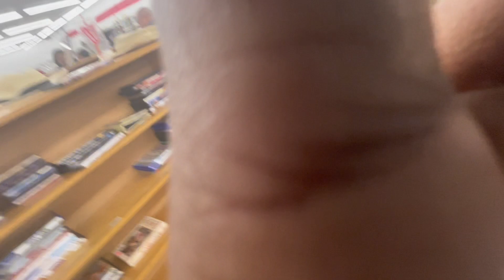VLOGMAS DAY 27 🎄 💚 || Mar TV || THRIFTING || CHIPOTLE TRIP || KAROKE WITH FRIENDS !